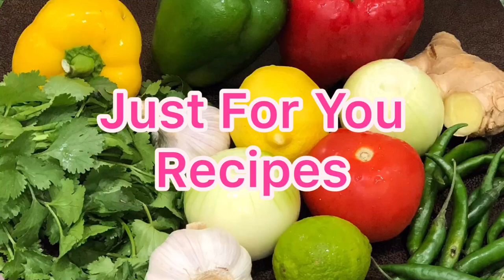How To Cook The Tastiest Potato Rice (Quick and Easy)